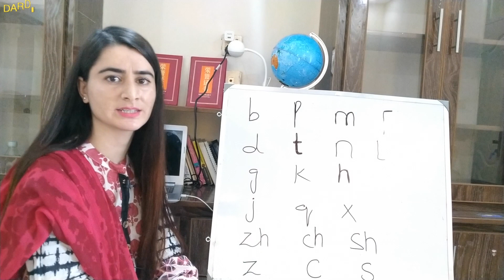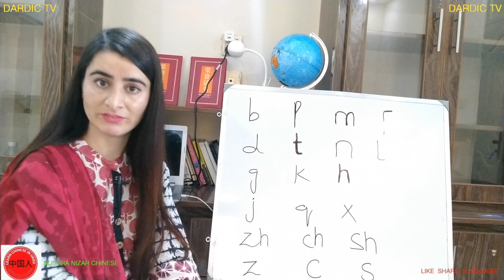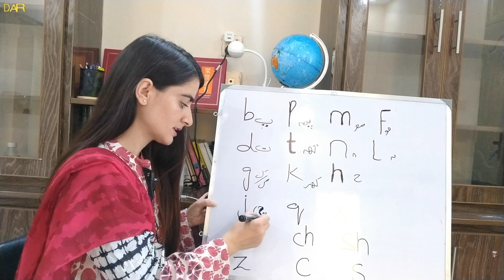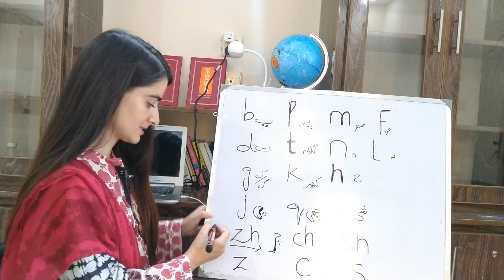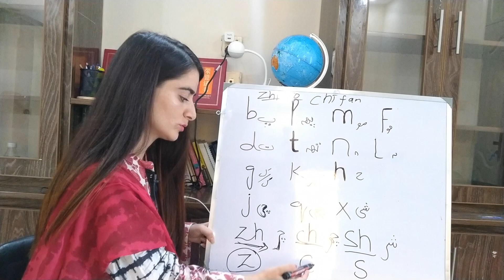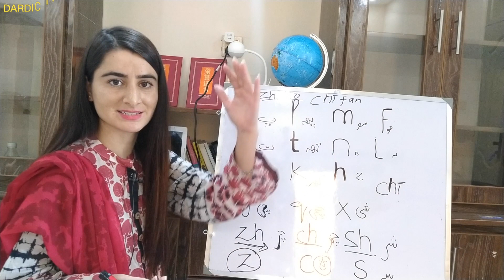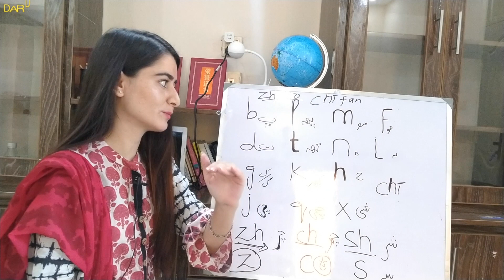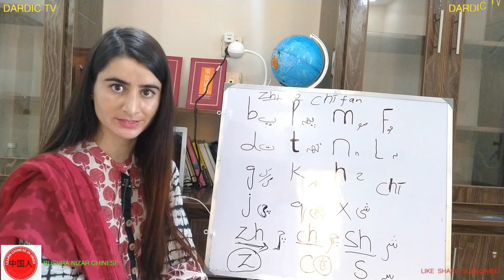Chinese Initials & info About Scholarships in China (Khowar)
Another fantastic video from Bushra is all about the Chinese language's Initial and Scholarships for students who want to learn Chinese in China, She explains everything in the Khowar language.